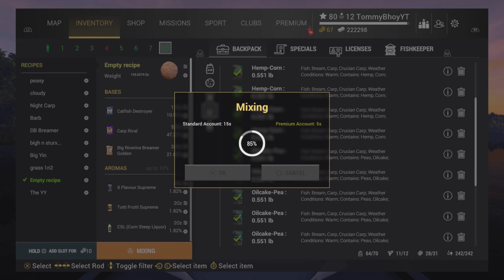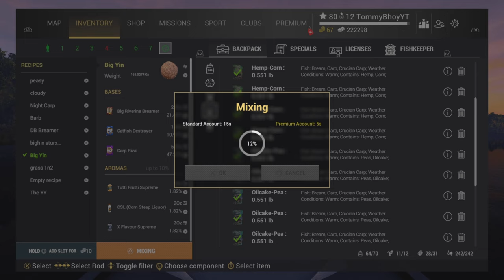Fishing Planet Jolly Carp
Fishing Planet getting 3rd place in Jolly Carp competition 2024.